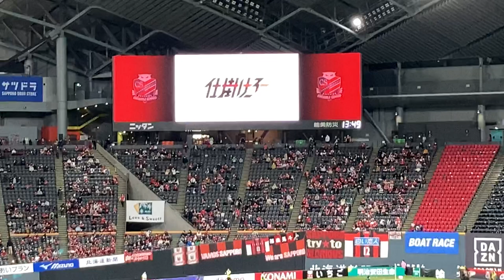【芳賀博信氏よりお祝いメッセージ】北海道コンサドーレ札幌VS横浜FC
横浜FC